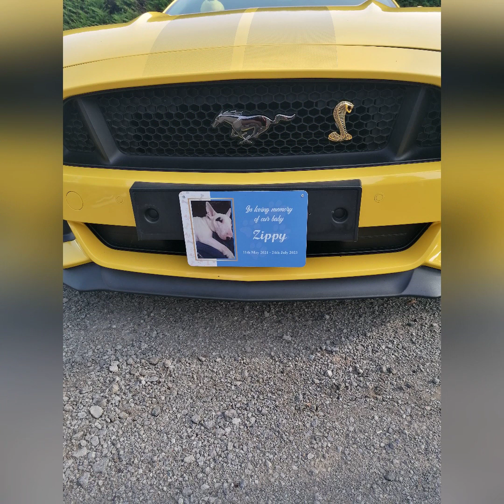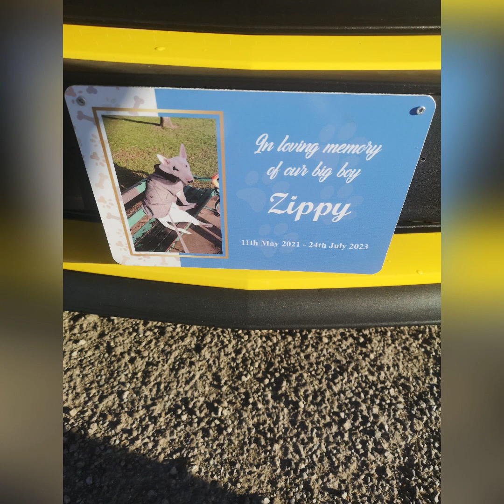THE VEHICLE COLLECTION